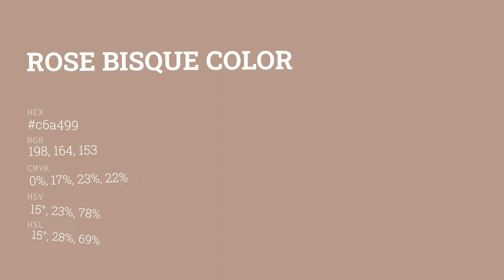Rose Bisque color c6a499 hex color - Red color - Cool color c6a499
What color is Rose Bisque ? c6a499 hex color - Red color - Cool color c6a499

Hex c6a499 Color Code is also known as Rose Bisque color.